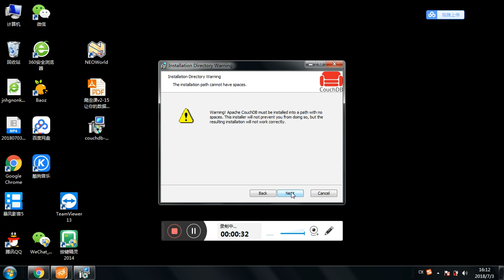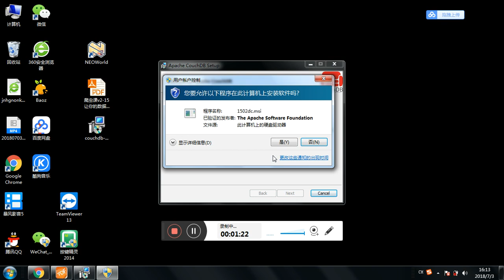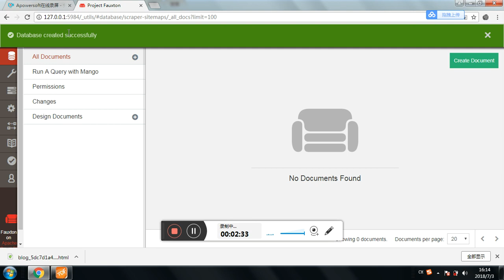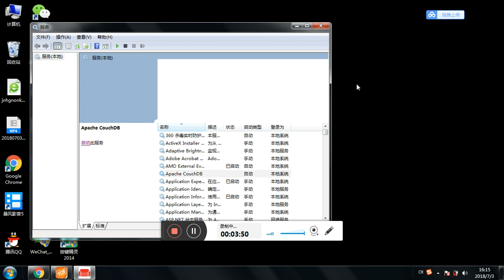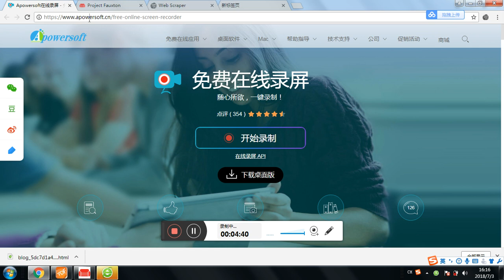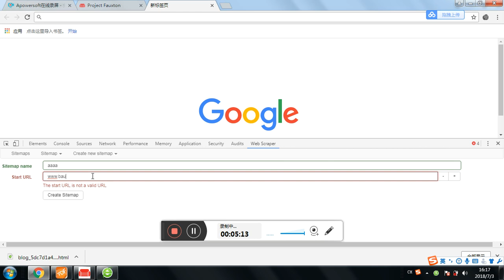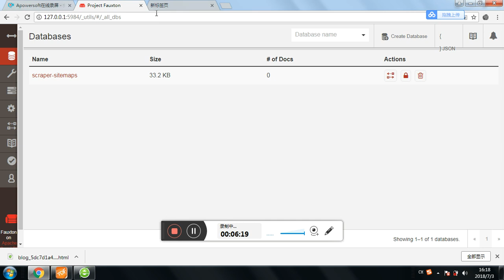21堂信息掘金课，零基础小白也能用数据开挂-15.2、windows下CouchDB的安装方式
21堂信息掘金课，零基础小白也能用数据开挂 15.2、windows下CouchDB的安装方式